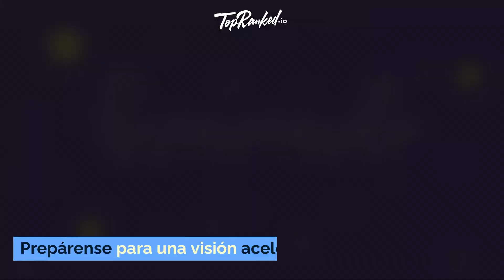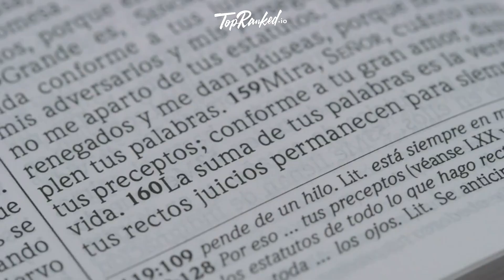🔥 Título Viral de YouTube: "Maximiza Ganancias: Únete al Programa de Afiliados MegaPari"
Programa de Afiliados MegaPari: Bono de depósito del 100%, 50% de Participación en Ingresos, opciones de CPA.

Resumen de MegaPari:

Lanzado en 2019, MegaPari ofrece diversas opciones de juego, apuestas deportivas, casino. Compromiso con relaciones duraderas con los clientes, regulación de Curazao.

🔥 ¿Por qué el Programa de Afiliados MegaPari?

Bono del 100% en depósito de €10, múltiples métodos de pago, soporte en más de 40 idiomas.

💰 Comisiones y Beneficios

Promociona marcas destacadas para ganancias adicionales. Soporte profesional, logística, ayuda en marketing. Generar tráfico puede llevar al 50% de Participación en Ingresos.

💼 Beneficios para Afiliados

Alta tasa de conversión (hasta el 40%), comisiones de por vida (hasta el 40%), pagos automáticos semanales, opciones de pago diversas, materiales de marketing actualizados.

Planes de Comisión en el Programa de Afiliados MegaPari

La Participación en Ingresos (PI) varía del 25% al 50%, el CPA depende de la calificación del afiliado y las acciones de los clientes.

Opiniones Finales

Plataforma en crecimiento con construcción de confianza. 50% de PI, pagos semanales, altas tasas de conversión son beneficios destacados.

Para detalles completos, haz clic aquí. ¡Únete al Programa de Afiliados MegaPari para un viaje rentable! 🌟